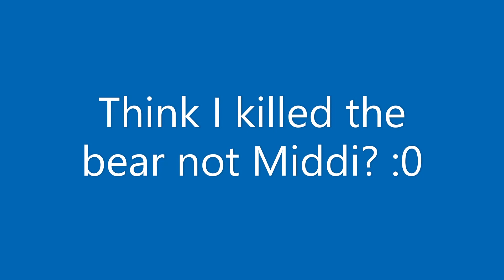DayZ Namalsk Adventure South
Hot Boys Adventure South in Namalsk